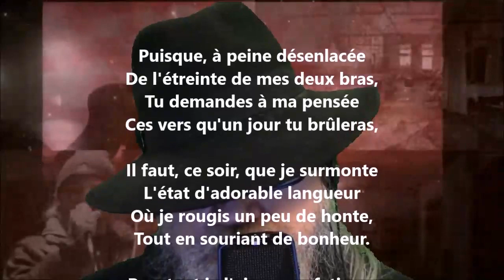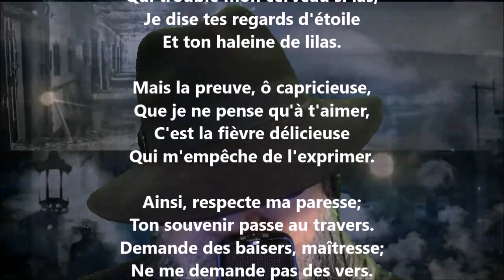Lendemain - François Coppée lu par Yvon Jean